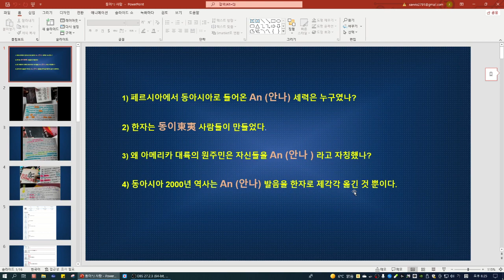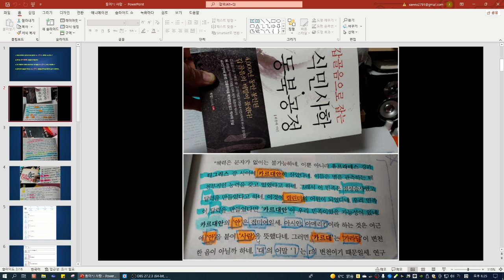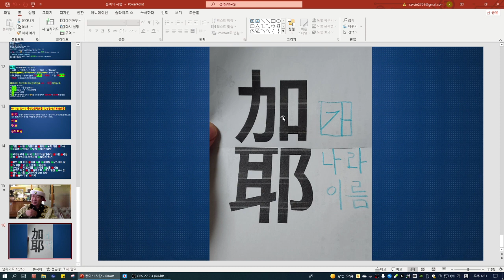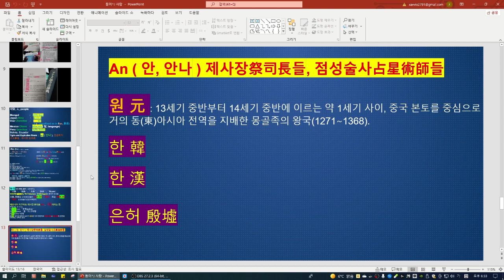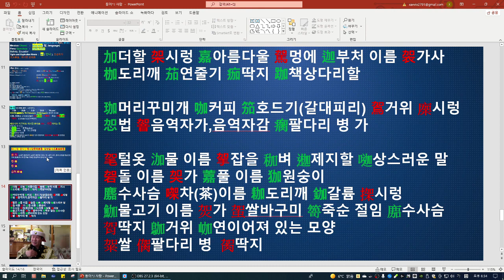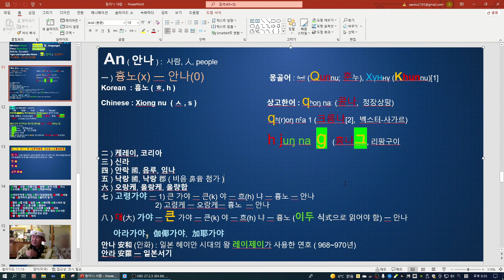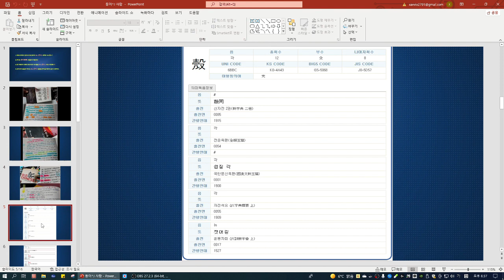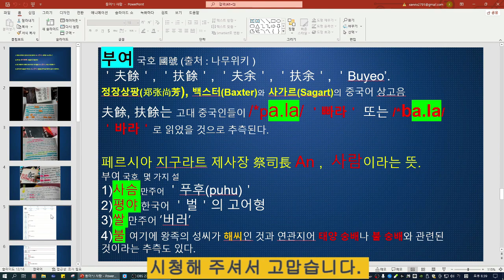시즌2-13) 흉노가 신라였다. 충격이다. 이럴수가. 동아시아 2000년 역사는 造作되었다.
페르시아 티그리스 유프라테스 강가에
 '직구라트' 짓고 제사 지내던 사람들이 동아시아로 들어 온다.
그 사람들은 안나(An) 였다.
지금으로부터 2000년 동안 동아시아 한자 문화권에  출현한 국명 國名은
'안나(An)' 의 짝퉁이었다.

진짜 주인은
일본 아이누 ( Ainu : 부족 이름이 '사람'이라는 뜻)
미국 체로키 ( Ana 를 '언위' 라고 발음)
멕시코 오토미 (Ana 를 hna hnu '흐냐흐뉴' 라고 발음)
페루, 볼리비아, 에콰도르 꾸에추아 ( Ana 를 ayllu hunu  '알류 흐뉴' 라고 발음)

페르시아를 떠난 '사람'이라는 뜻의 'Ana 들'이
아시아를 거쳐
아메리카로 일본 훗카이도로 들어갔다.